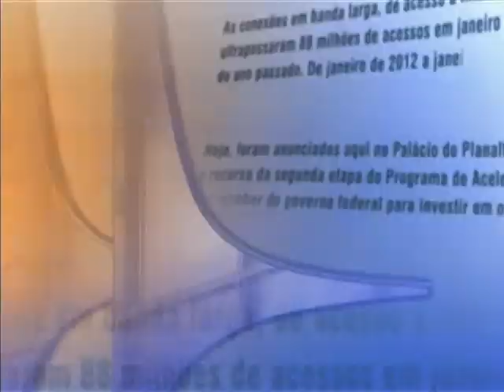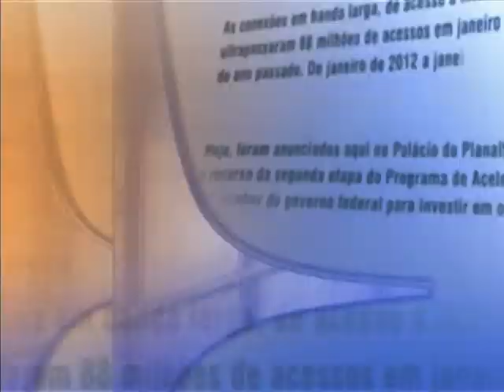Direto do Planalto - 26 de agosto